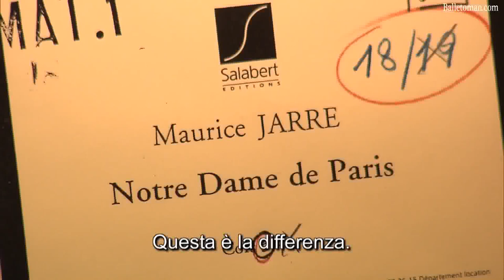Notre Dame De Paris - Backstage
Chor. Roland Petit
Choreographic Supervisin: Luigi Bonino
Conductor: Paul Connely
Ballet Director: Makhar Vaziev

Cast:
Quasimodo: Roberto Bolle
Esmeralda: Natalia Osipova
Phobeus: Eris Nezha
Frollo: Mick Zeni
and Corps de Ballet of La Scala Theatre